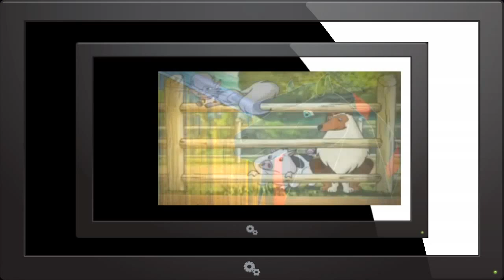Horseland Bienvenue au ranch La blessure de Pepper Full HD !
Horseland - Four horses and four horse lovers go on adventures, aided by a wise collie, a jealous cat and a clumsy pig in a place called Horseland.

Horseland, Horseland 2015, Horseland season 1, Horseland season 2, Horseland season 3, Horseland season 1 episode 1.

Like channel Atov Cala !